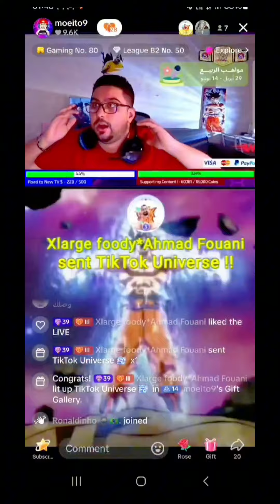Moeito Theme Song / Trailer 🎶🎮🔮